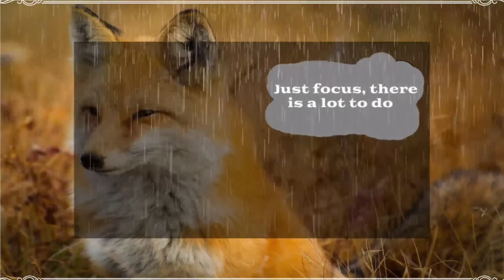Music After Dreams[ No copyright]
_Musi_ No_copyright#
_YT_Library#